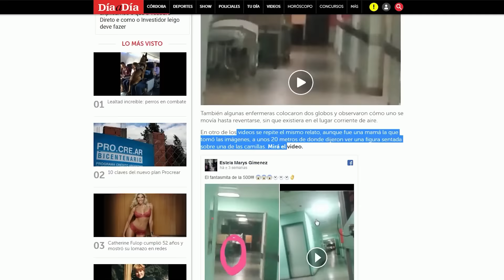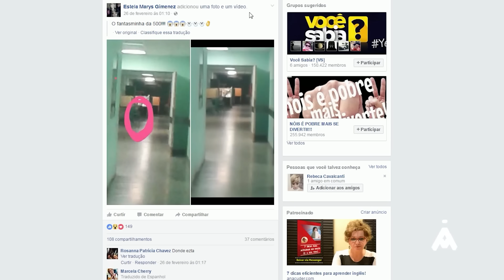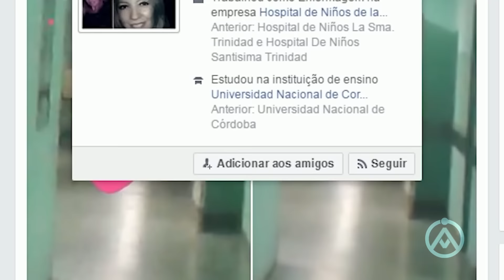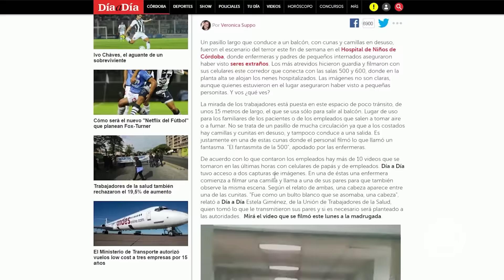Fantasmas Gravados Diversas Vezes em Hospital Infantil na Argentina! (#114 Minuto Assombrado)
Fala AssombradOs! No fim do mês de fevereiro desse ano, um caso de um suposto fantasma deu o que falar em Córdoba, na Argentina. Tudo teria acontecido no último fim de semana do mês, no Hospital Infantil de Córdoba, onde enfermeiras e pais de crianças internadas afirmaram ter visto "seres estranhos". As supostas aparições estavam em um corredor do hospital, entre as salas 500 e 600, o mesmo ponto em que bebês ficam hospitalizados no andar de cima. As imagens foram registradas através de um celular, e apesar de não serem claras, aqueles que estavam no local disseram ter visto o que pareciam ser pequenos "fantasmas". Um deles foi apelidado de "O Fantasminha da 500", justamente em referência a uma das salas.

Esse corredor em questão conduz as pessoas até uma sacada do hospital, e possui cerca de 15 metros de extensão, sendo utilizado por familiares ou funcionários que desejam tomar um ar fresco ou então fumar, ou seja, não é um corredor que tenha muita movimentação. De acordo com os funcionários do hospital mais de 10 vídeos foram realizados por pais e pelos próprios funcionários. Uma dessas pessoas foi a enfermeira Estela Giménez, que registrou o que ela considerou como um "vulto branco, uma espécie de cabeça", na madrugada do dia 26 de fevereiro. Em um outro vídeo a mesma história se repete, porém dessa vez teria sido uma mãe que teria registrado as imagens, a cerca de 20 metros do local, onde disseram ter visto uma "figura sentada" sobre uma das macas. Isso acabou gerando medo entre os pais de crianças hospitalizadas, que pediram que um padre fosse abençoar o hospital durante a semana.

Uma funcionária do hospital contou, que certa vez duas enfermeiras foram entrar em um elevador, que fica a poucos metros do necrotério, e foram empurradas com força por algo, mas não havia ninguém. Os seguranças disseram que as luzes apagagam repentinamente, e ao mesmo tempo uma outra enfermeira viu ampolas de medicamento se mexendo sozinhas.

Nesse mesmo dia, os funcionários teriam descoberto que, naquele mesmo horário dos acontecimentos, havia morrido uma paciente de 15 anos, vítima de câncer. Ainda segundo essa funcionária, seguranças que trabalham há mais tempo no hospital dizem que em certos locais seria possível ouvir crianças chorando, porém o choro vem de quartos fechados, que estão passando por reformas. Estranho, não é mesmo, AssombradOs? E vocês, conseguiram ver algo sobrenatural nessas imagens? Acham que pode ser apenas uma pareidolia devido a iluminação e sombras do local? Deixem suas opiniões nos comentários!

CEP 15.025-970